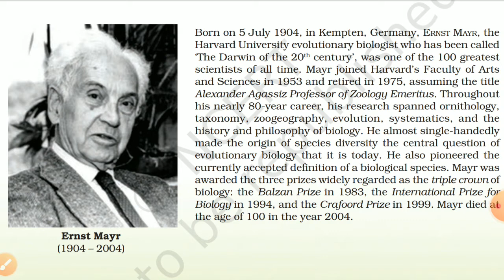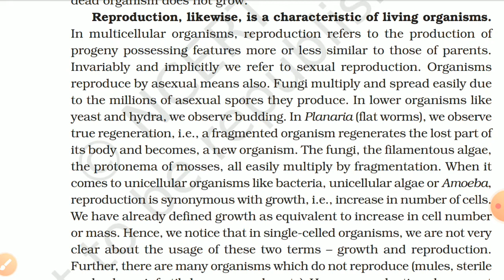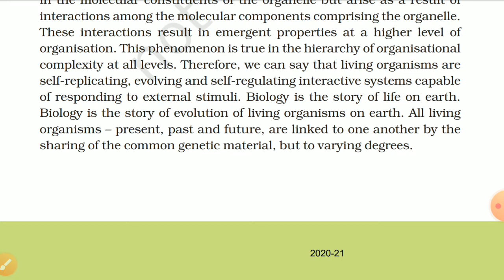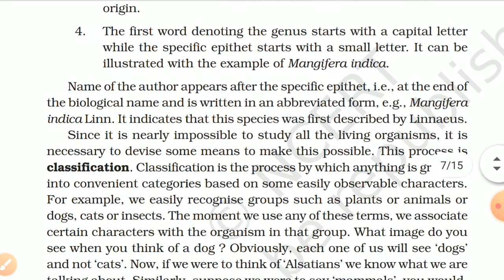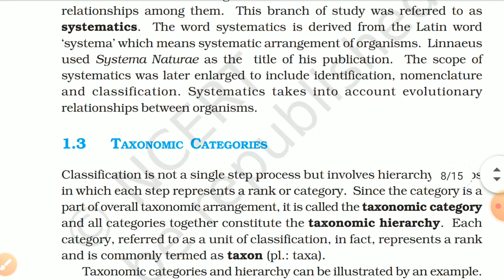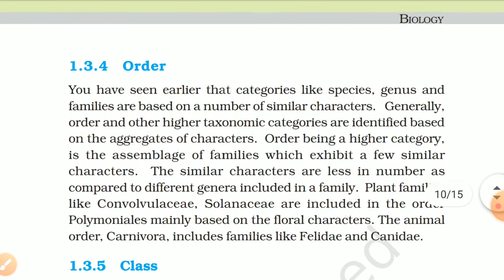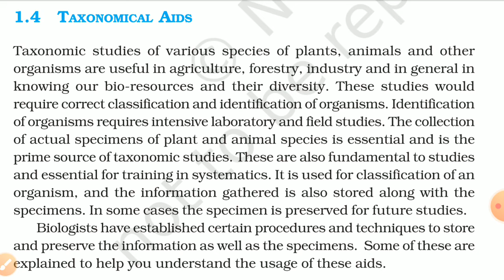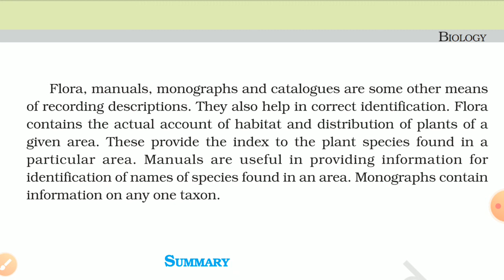NCERT PODCAST BIOLOGY | CLASS 11 | Chapter 1 The Living World | NEW EDITION NCERT | By Anjali Maurya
Hello everyone, I have created chapterwise podcast for you all to better understand and revise the NCERT.
Many of us find difficult to read the NCERT in the last minute so this is for you🙂.
Play this video even when you are not in mood to study. Surely you will be benefited from it.
This podcast is made from new edition of NCERT 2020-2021
(Pardon me for little errors, I will try my best in next video 🙂)